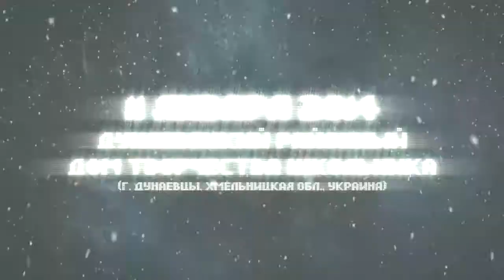Das Ist Fantastich Battle vol.4 Promo : Hip-Hop/Breakdance : 2014-01-11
2014/01/11
Das Ist Fantastich Battle vol.4
Peace, Love, Unity and have fun
Hip-Hop/Breakdance contest
Dunaivtsi, Khmelnytsky, Ukraine